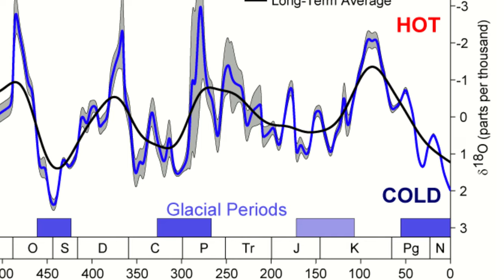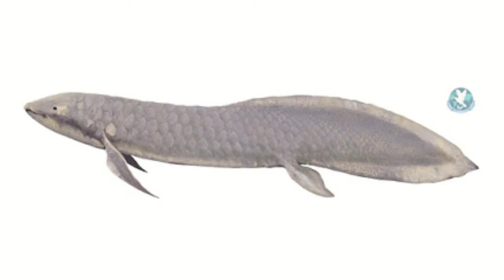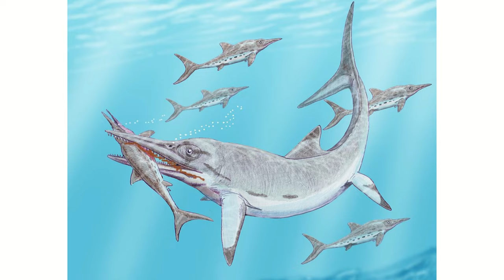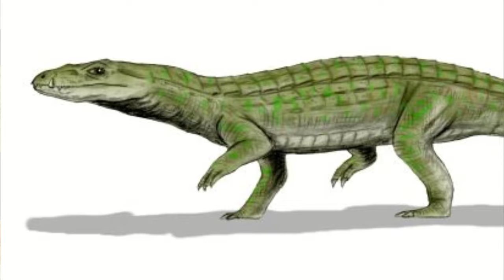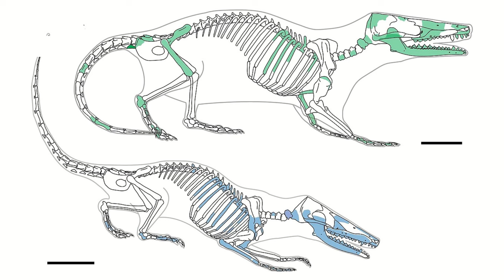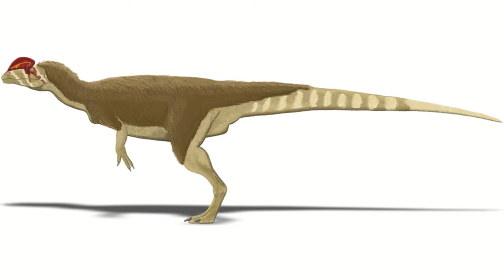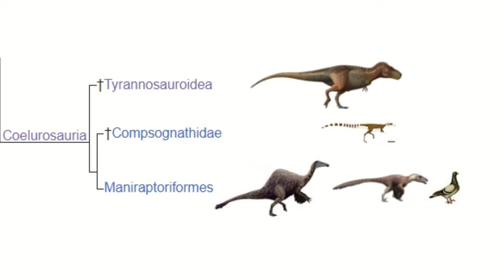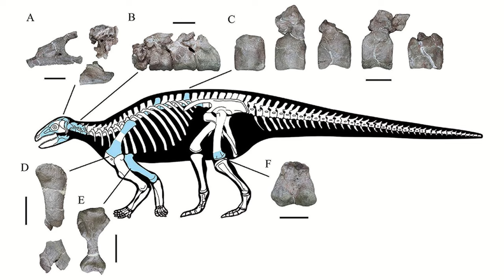The Jurassic | The true age of the dinosaurs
The period before may have been the dawn of the dinosaurs, but the Jurassic is the true age of the dinosaurs...let's take a look at it shall we?

Chapters:
0:00 Intro
0:27 Discovery
1:00 Geography
2:47 Climate
3:57 Plants
4:48 Marine life
7:17 Terrestrial life
9:13 yes...dinosaurs and pterosaurs

子健 王, Summary of Domestic Research on Advantage Perspective Theory, Advances in Social Sciences, 10.12677/ASS.2021.104119, 10, 04, (884-888), (2021).
Lizard Illustration: Davide Bonadonna
Volaticotherium: NatGeo
First sauropod painting Image credit: Davide Bonadonna
A rendering of Mamenchisaurus sinocanadorum. Image credit: Júlia d’Oliveira.